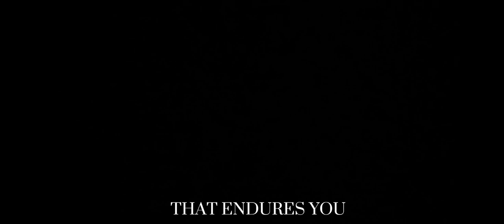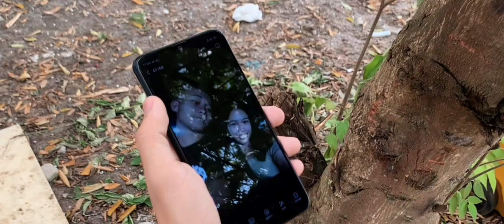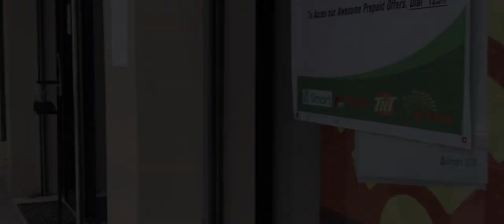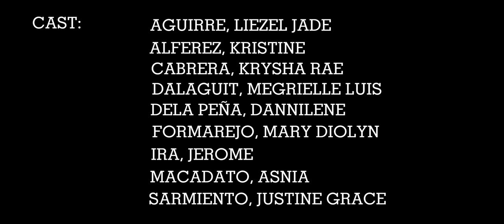VIOLENCE AGAINST WOMEN IN THE PHILIPPINES (SHORT FILM)